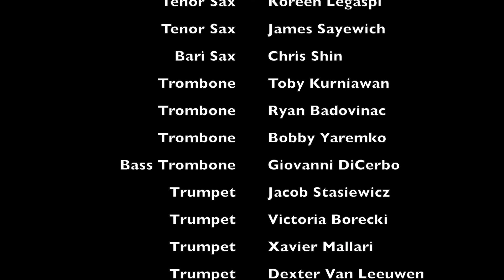What Is Hip? - St. Aloysius Gonzaga S.S. 2016/17 Jazz Band